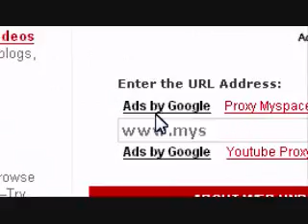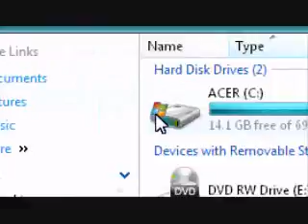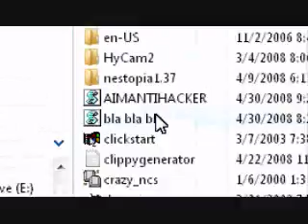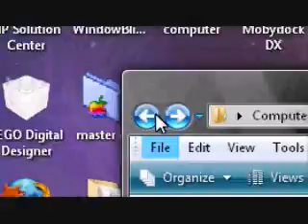How to rly hack schools (this time for reel)